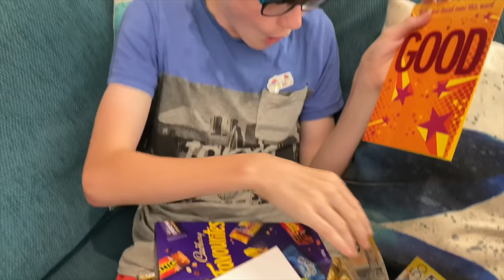PRANKED ON MY BIRTHDAY Brayden's 14th Birthday Vlog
In a new family tradition Brayden gets pranked on his birthday.
Happy 14th Birthday Brayden!